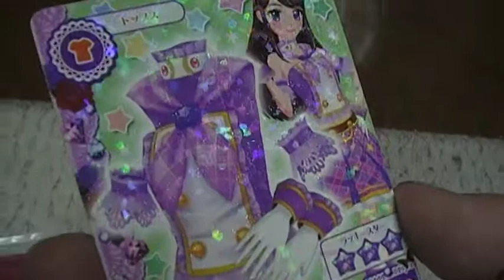開封動画 アイカツ！データカードダスグミ５ パープルトルテトップス